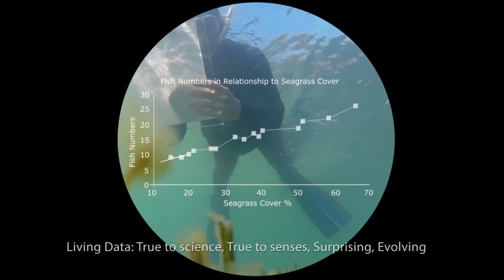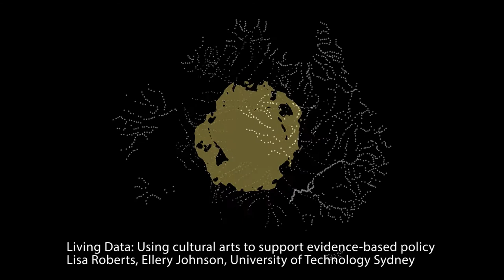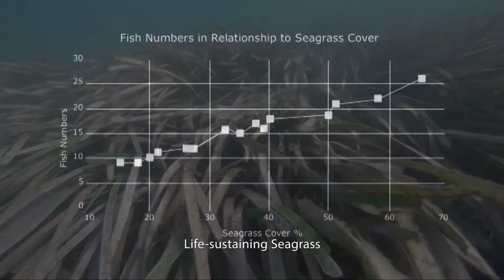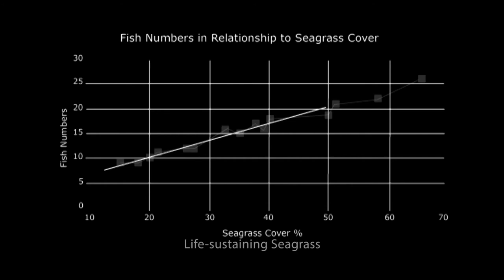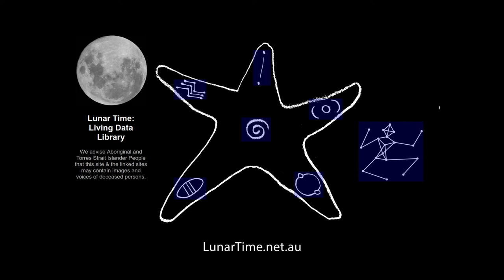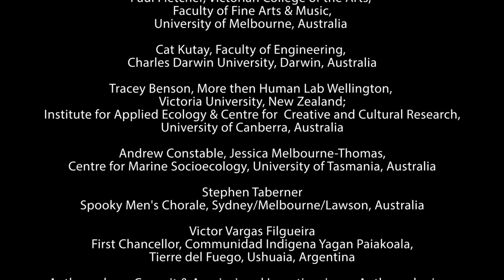LivingData:Using cultural arts to support evidence based policy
This presentation is made by Lisa Roberts and Ellery Johnson for the 2020 Australian Freshwater Science Society conference in Moree, New South Wales, in December. They present their work with a team of scholars who come together to show how the arts can expand understanding of scientific data, thereby increasing their value as fundamental to accurate, long-lived communications and robust decisions.